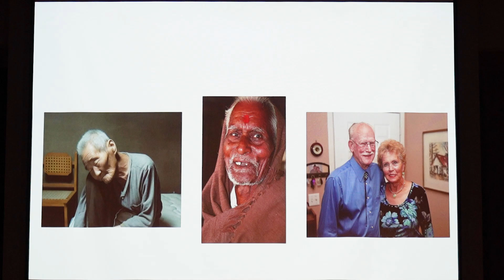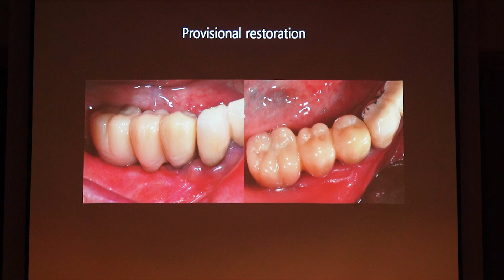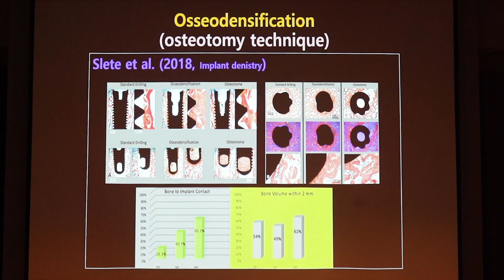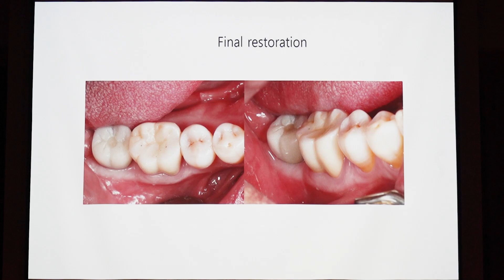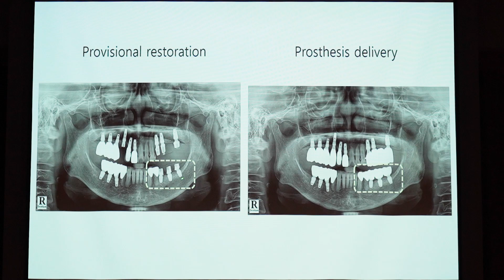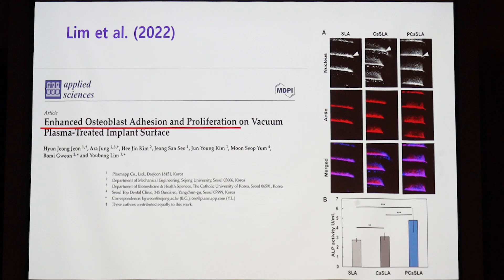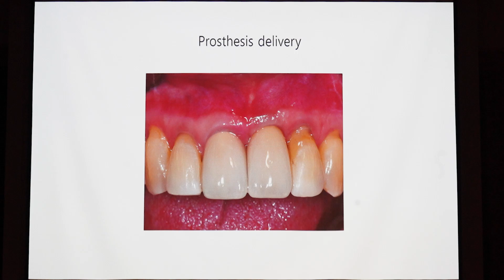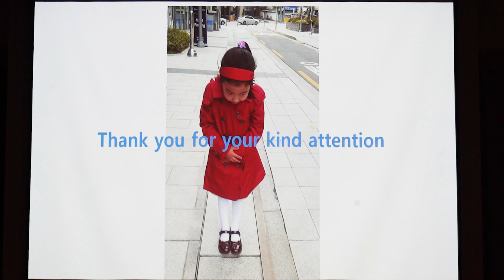플라즈맵 부산 세미나 Plasmapp Busan Seminar_창동욱 원장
8월 8일 부산에서 진행한 플라즈마 세미나!
연자분들이 어떤 강연을 했는지 확인해보세요 :)

- 강연자: 창동욱 원장